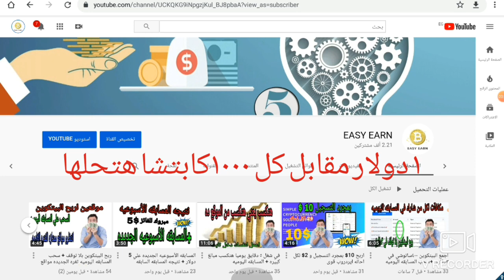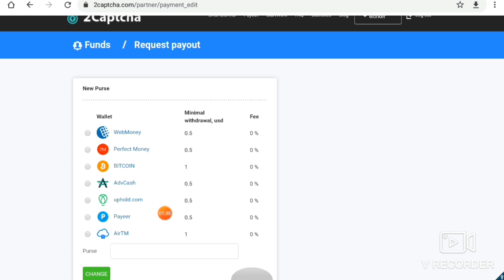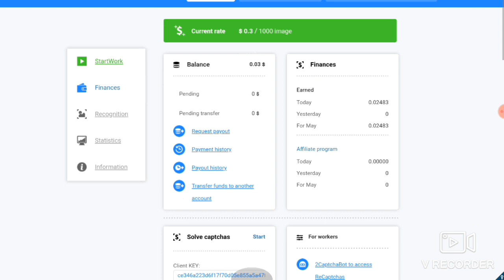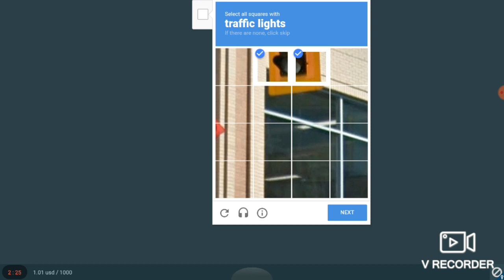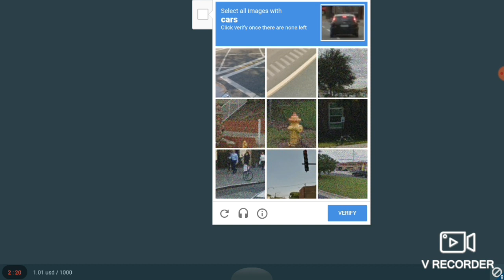اربح ١٠ دولار يوميا ببساطه حد ادني السحب 0.5 لكل $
الربح يوتيوب,
الربح يوميا,
الربح يساوي,
الربح والخسارة,
الربح والسحب فودافون كاش,
الربح والتقسيم التناسبي للصف الأول متوسط,
الربح والتقسيم التناسبي شرح,
الربح والسحب من فودافون كاش,
الربح والتقسيم التناسبي الاول متوسط حل تمارين,
هامش الربح,
الربح نت,
الربح من,
كم الربح من اعلانات التطبيقات,
الربح للمبتدئين,
الربح للجميع بلس,
الربح للمبتدئين 2020,
الربح للصف الاول متوسط,
الربح للجزائريين,
افضل تطبيقات الربح للاندرويد,
الربح كورونا,
كيف افعل الربح من اليوتيوب,
كيفية الربح من الانستقرام,
كيفية تفعيل الربح من اليوتيوب,
كيفية الربح من بلوجر,
كيف افعل الربح في قناتي,
في الربح,
الربح عن طريق الالعاب,
الربح على اليوتيوب,
درس الربح صف عاشر,
صافي الربح,
الربح من صناعة التطبيقات,
صافي الربح المحاسبي,
الربح شرعا,
شروط تفعيل الربح على اليوتيوب,
الربح سويا,
الربح ساوند كلاود,
متاعب الربح سبونج بوب,
زنقة الريح,
زيادة الربح من ادسنس,
الربح رياضيات اول متوسط,
الربح من رقيم,
حساب نسبة الربح بالمئة,
ثغرة الربح,
ثغرات الربح,
ثغرات التطبيقات الربح,
ثمن الربح,
تحقيق الربح,
كيفية تحقيق الربح من اليوتيوب,
الربح برو,
الربح بسهولة من الانترنت,
الربح بدون ادسنس,
الربح بالعمولة,
الربح بدون مجهود,
الربح بلوجر,
الربح بالدولار,
الربح ب ccp,
الربح السريع,
الربح السريع من الانترنت,
الربح المضمون,
الربح الحلال,
الربح السهل,
الربح الحقيقي من الانترنت 2020,
الربح الحقيقي,
الربح اونلاين,
اربح 1 دولار كل ساعة,
اربح 10 دولار,
اربح 1000 دولار بمجرد التسجيل,
الربح 2020,
برامج الربح 2020,
افضل مواقع الربح 2020,
تحقيق الربح 2020,
افضل طرق الربح 2020,
تطبيقات الربح 2020,
طرق الربح 2020,
الربح من metatrader 4,